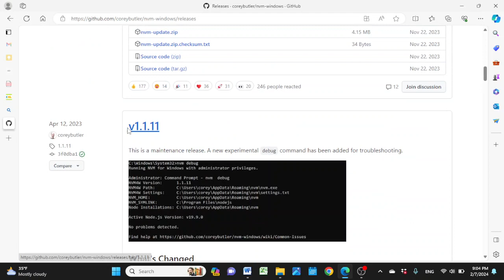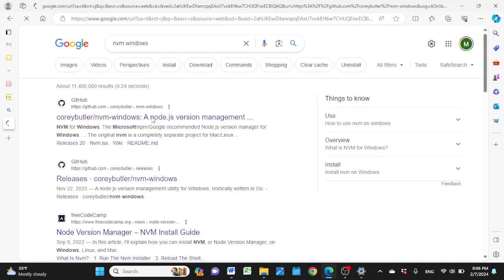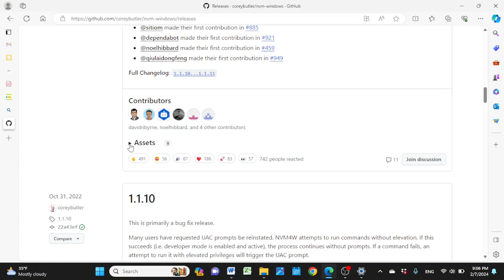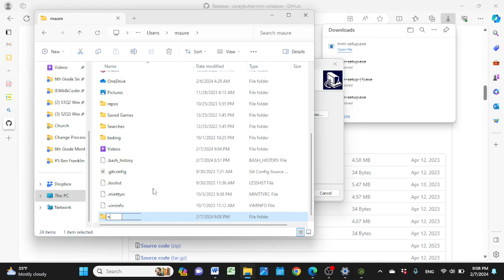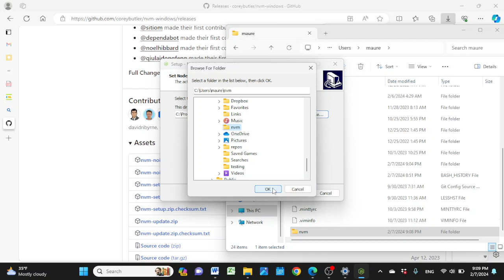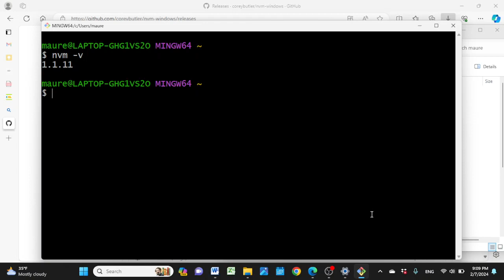Installing NVM on Windows for Git Bash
This shows how to install NVM on windows 11 so it will work with the Git Bash shell.